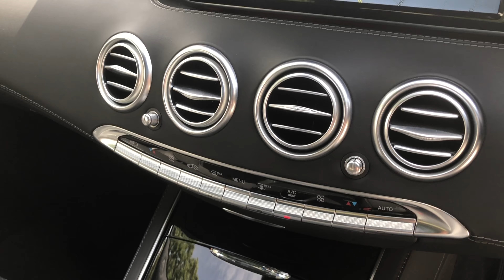Mercedes AMG S65 Coupe - Obsidian Black - Walkaround & Interior | Romans International [4K]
In-depth walkaround of this 2017 Mercedes AMG S65 Coupe with highlighted features & interior shots!

S-Class stands for ‘Sonderklasse’, which translates to ‘special class’ in English. That word ‘special’ has personified this car since its first incarnation in the form of Mercedes-Benz W116 S-Class. The S-Class has featured many world firsts, in terms of technology and safety features, not only for Mercedes but for road cars in general. These features have allowed the S-Class and in particlar the S65, to be one of the mos high-tec cars in the world.

Up front in the S65 is a 6.0L Bi-Turbo V12 producing 621 bhp, which will take you from 0-62 mph in 4.1 seconds. Whilst delivering high performance the S65 offers unparalleled luxury for its class. Included as standard is the Exclusive Nappa Leather package which consists of specific S65 features to add to the comfort and luxury feel of the interior. Overall the S65 offers cutting edge performance and technology encased in the most luxurious and high-end materials that Mercedes has to offer.